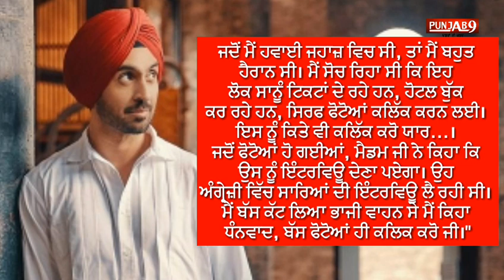Diljit Dosanjh as he skipped Vogue interview because of his limited english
Back in 2019, Diljit had appeared on the cover of Vogue magazine with Kareena Kapoor Khan, Karan Johar, and Natasha Poonawalla

Punjabi singer-actor Diljit Dosanjh. — File Photo

Tribune Web Desk
Chandigarh, January 22

Punjabi singer and actor Diljit Dosanjh on Thursday revealed how he once sneaked out of a magazine interview as he noticed the interviewer asking everyone the questions in English.

While he posed for pictures, he never actually gave an interview.

Taking to BBC Asian Network in 2020, Diljit said that he chose to sit out the interview because he did not feel confident about speaking in English.

"It is a flaw. Everyone has flaws. Mine is that I do not know English. Yes there was an English madam who wanted to take my interview for Vogue. They called us especially to London to click our pictures. I was so bewildered even when I was on the plane. I was like these people are giving us tickets, booking hotels, just to click photos. Click it anywhere yaar," he had said.

"When the photos were done, madam ji said she had to do interviews. She was interviewing everyone in English. Main bas katt liya paaji wahan se (I just left the place). I said thank you, just click the photos please," he had added.

Earlier speaking about his struggle with English language, Diljit had said: “See, if I get offered a Hinglish film, I cannot really take it up. When I do a Punjabi film, I am able to take a scene, interpret it my way and offer variations. I already struggle with Hindi because of my limited vocabulary. I try to watch Hindi films, pick up a word or an expression but usually, I end up delivering the dialogue I have been given. You cannot do your best unless you have control on the language. But I am not going to let this pass… I am already working towards improving my Hindi and I am not going to die an English illiterate.”